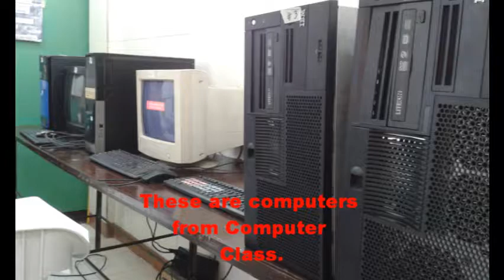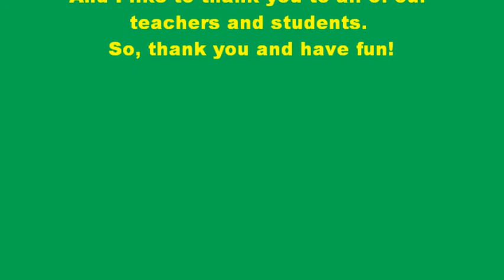ILLC Summer Activity Video 2015